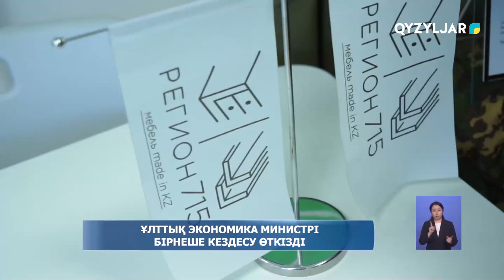Ұлттық Экономика министрі бірнеше кездесу өткізді